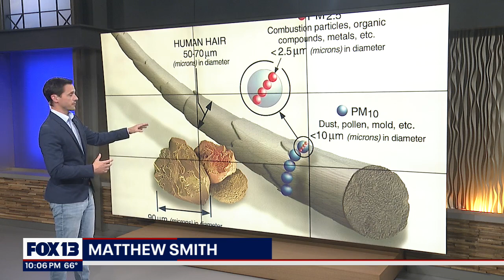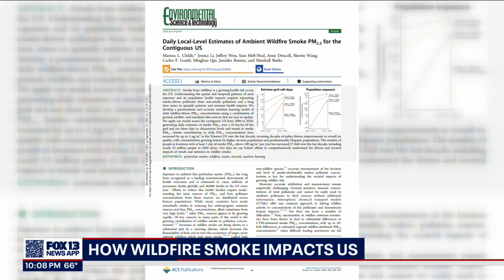Locals grapple with weeks of breathing 'moderate'-quality air | FOX 13 Seattle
New research shows that wildfire smoke is undoing progress on clean air across the U.S. Closer to home, some have been breathing in pollution for weeks.